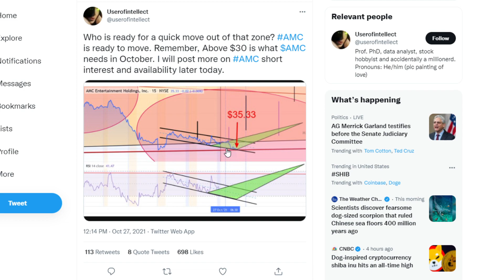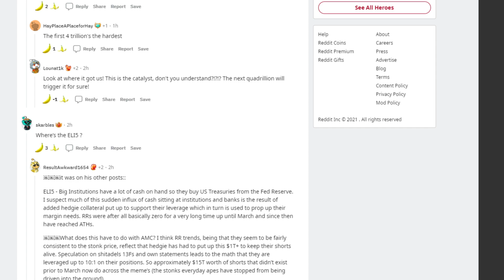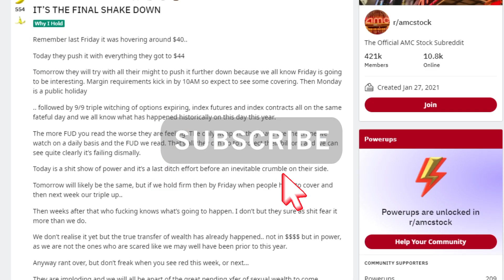🚀 AMC STOCK | TRILLION OF DOLLARS.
📹🎙️ Video Title: 🚀 AMC STOCK | TRILLION OF DOLLARS.